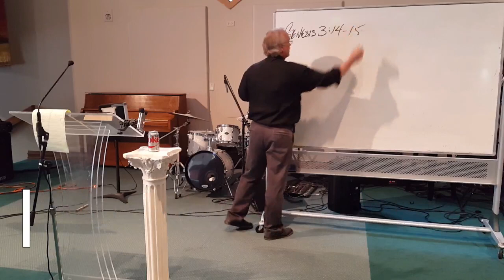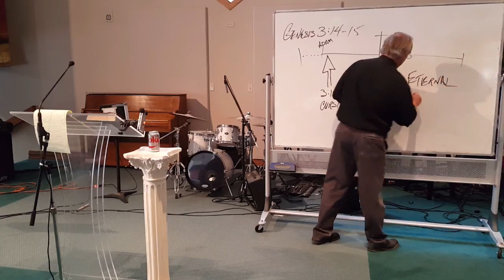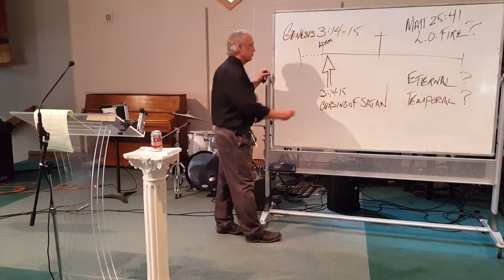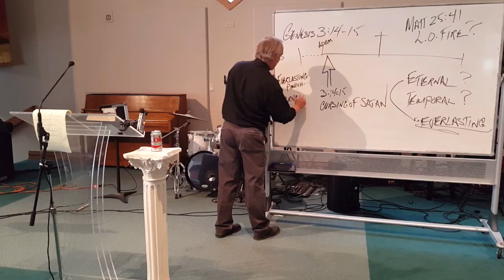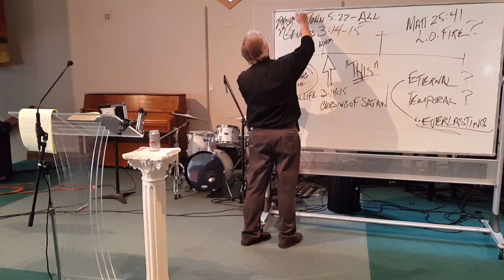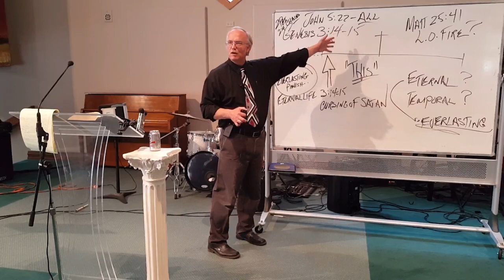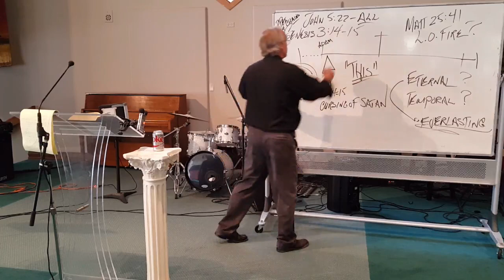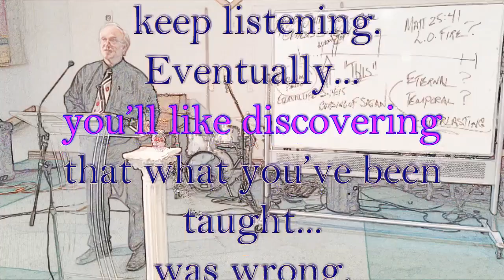Answers About Satan. Figuring out what’s going on inside his head. It’ll be fun.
This is a very in-depth and complicated study. You’re watching Lecture Number 289, by Stephen A. Chronister, on the Book of Romans.

During the pregame show our pastor talks about the Jewish position on the Jubilee's. They take the 120 years mentioned in Genesis 6 to be referring to the number of Jubilee's man will be given. And it is within the interpretation of the words, so this could be correct.

We start the lecture, after our two week break, with an actual time line. Yay! And you’re watching this on video, so you’ll get to actually see it. This is the timeline starting at, "In the beginning...", to try and figure out the sequence of events that led up to the fall of Satan and his trafficking in lies with the Angels, on thru his sentencing in Genesis 3. With what we know about him, we now try and figure out what lead to the actions he takes. It's a difficult thing to study and understand, but you're in the advanced class now, so do try and keep up.

Oh boy, now he’s having us do math. He wants us divide a million years to see what percentage of infinity that is. You’ll understand why when you listen to the lecture. He's asking us to hypothetically figure out if it would be right for God to only punish someone for a million years and release him. We all are accountable, and accountability implies willfulness.

That's just the first fifteen minutes or so. Just strap in and enjoy the ride. Take good notes and teach this to your friends and family. Will they love you for it? Probably not. But it'll be fun... yes, it really will be... really.

But enough of my silliness. It’s time you delved into the lecture. Take out your note taking device (or a note pad and pencil), and open your TextBook. Now all that’s left is to press play.